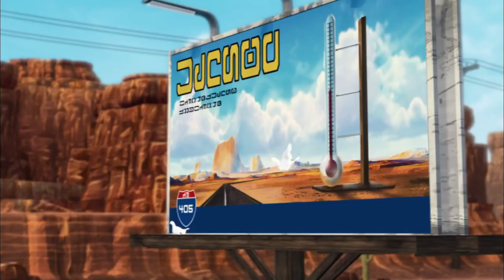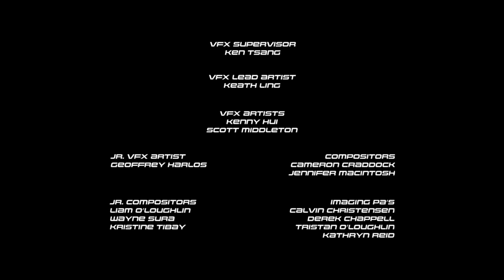Max Steel Türkçe Dublaj 1.Sezon 19.bölüm